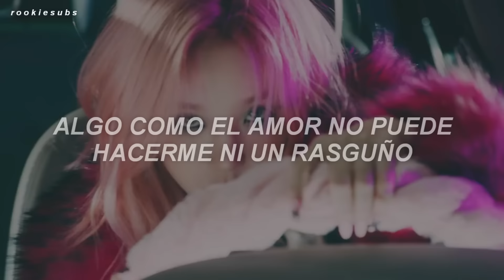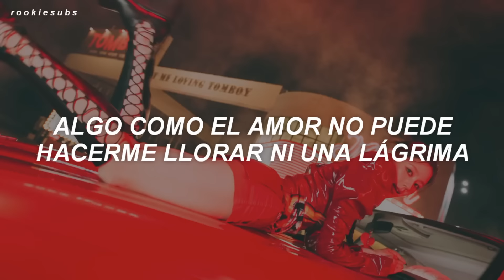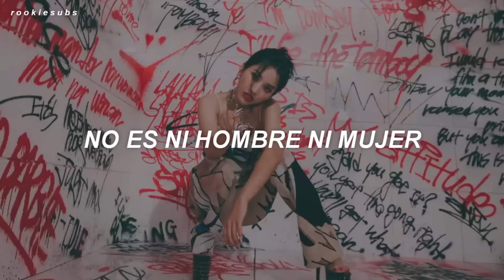(G)I-DLE - TOMBOY (Traducida al Español)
(G)I-DLE - TOMBOY (Sub Español)